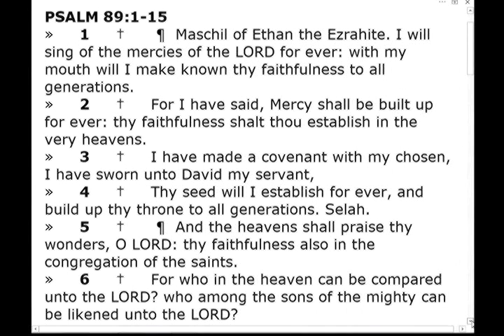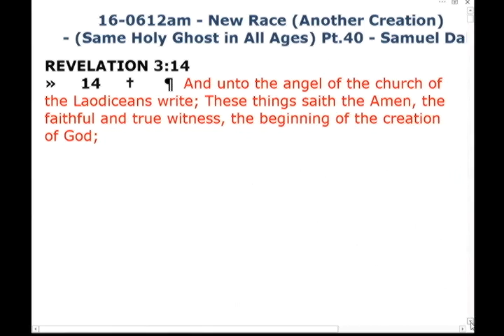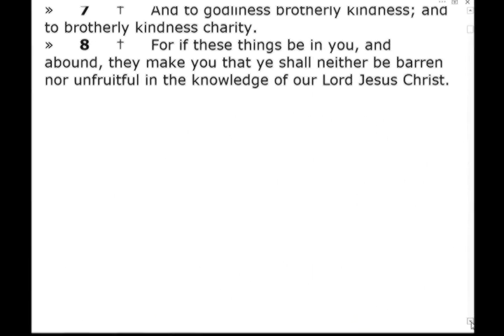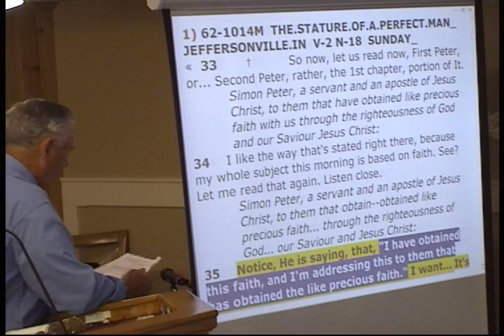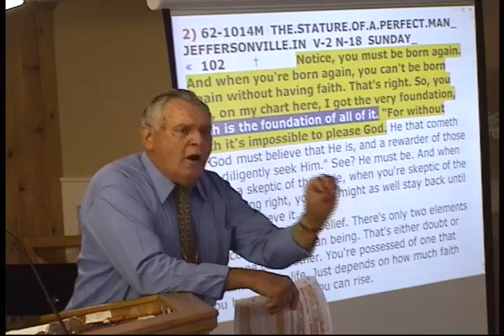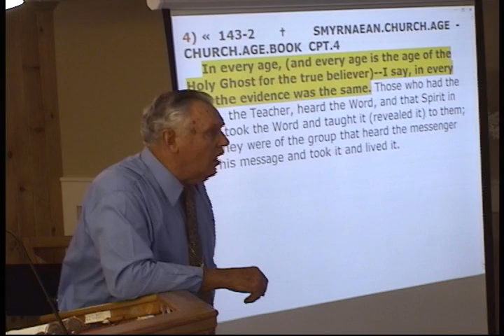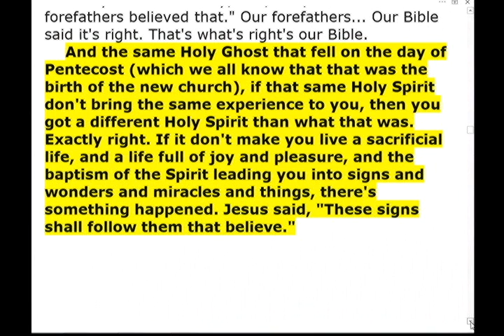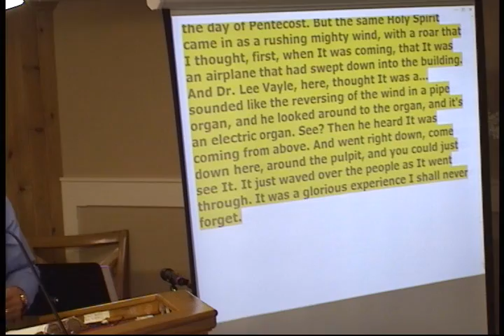16-0612am - New Race (Another Creation) - (Same Holy Ghost in All Ages) Pt.40 - Samuel Dale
16-0612am - New Race (Another Creation) - (Same Holy Ghost in All Ages) Pt.40 - Samuel Dale